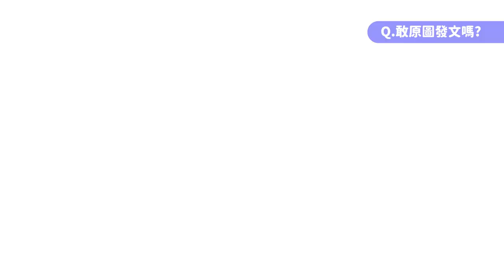那些修成的『修圖趣事』大合集！你真的敢原圖ＰＯ文嗎？｜PopDaily 波波黛莉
修圖這件事目前IG是司空見慣之事
有人修太多變異形
有人修到隔壁變形
修到人人像有整型
修圖這件事許多人做
濾鏡這件事人人都用
如果不修圖，拿掉濾鏡會差很多嗎 ？今天波波接地趣！哈哈真有趣！要來調查大家身邊遇過的修圖趣事！

【關於今天影片】

0:19 新驚喜
0:27 開場
0:38 修圖遇過的趣事
2:29 敢不敢原圖發文？
3:08 她是誰？
3:47 YOYO TV 的橘子姊姊！捏泥巴跳起來

PopDaily波波黛莉YouTube全新節目
💝PopDaily為你量身打造節目，解決你的愛情煩惱
💝不限戀愛種類、不限任何故事或狀況，通通都可以
💝你本人或你想幫你朋友（還是前任）報名，一律都歡迎
PopDaily 波波黛莉的異想世界